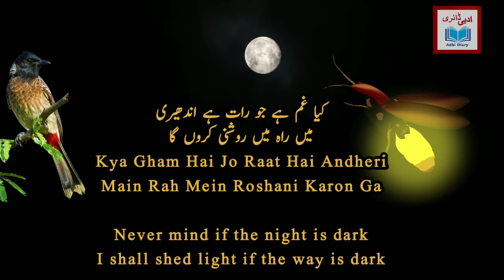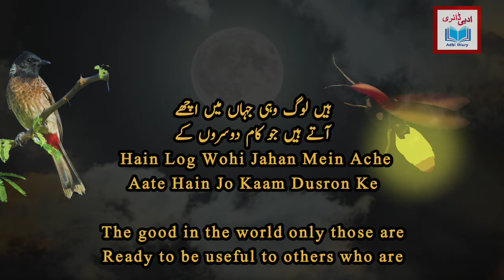Hamdardi by Allama Iqbal || Adbi Diary || Allama Iqbal Poetry for Kids || Urdu & English Subtitles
Adbi Diary presents Hamdardi by Allama Iqbal,This is  Allama Iqbal great  Poetry poems for Kids with Urdu & English Subtitles